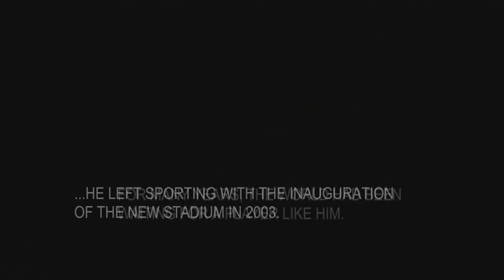Cristiano Ronaldo ➐ ► The rise to the footballer ™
▂ ▃ ▄ ▅ ▆ ▇ █ SUBSCRIBΞ █ ▇ ▆ ▅ ▄ ▃ ▂
◊ Cristiano Ronaldo ➐ ►The rise to the footballer ™ ◄ ᴴᴰ